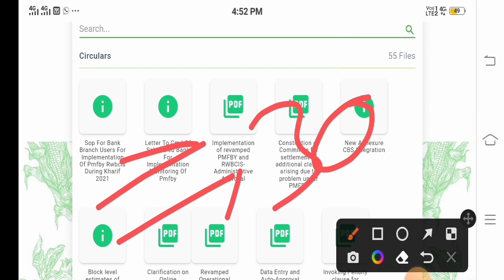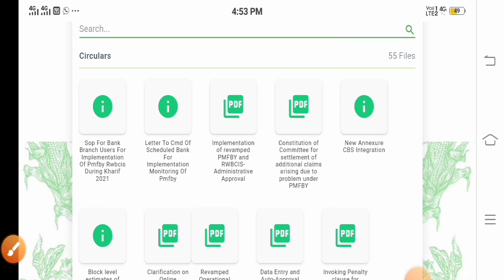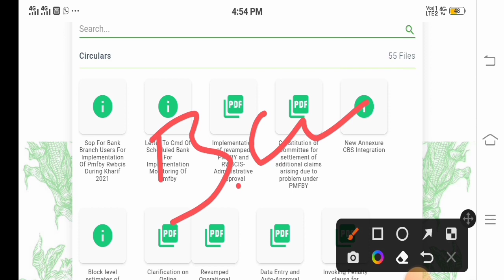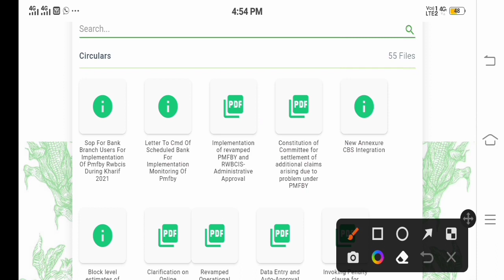ପ୍ରଧାନମନ୍ତ୍ରୀ ଫଶଲ ବୀମା ଯୋଜନା ଏହି ଜିଲ୍ଲା କୁ 30 ଅଗଷ୍ଟ ସୁଦ୍ଧା ମିଳିବାର ସମ୍ଭାବନା ଅଛି